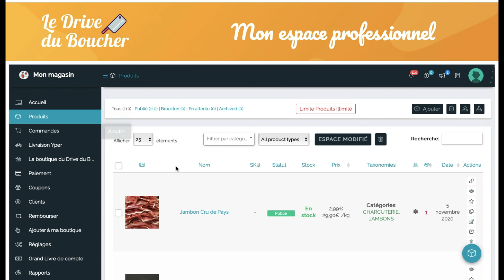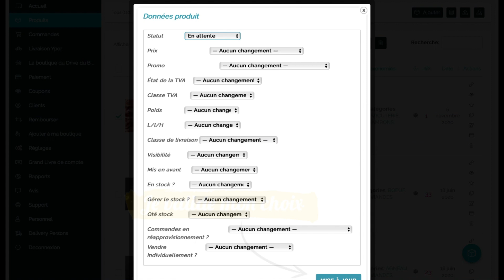Comment masquer un produit | Le Drive du Boucher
Découvrez comment masquer un produit de votre catalogue en ligne depuis votre Espace Professionnel Le Drive du Boucher.